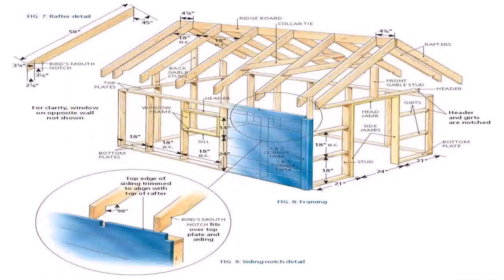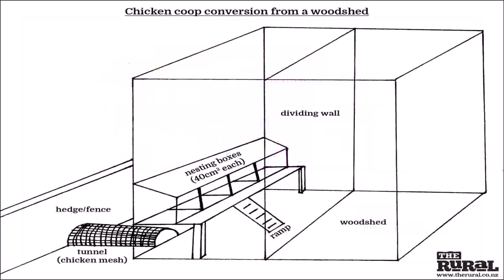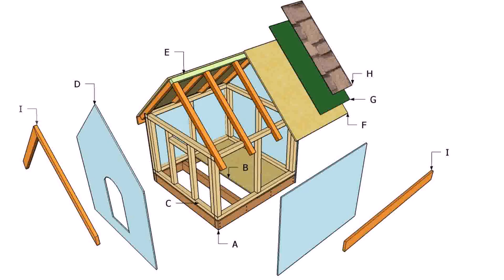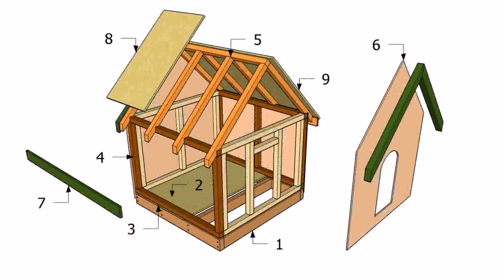House Plans With Photos Free (see description)